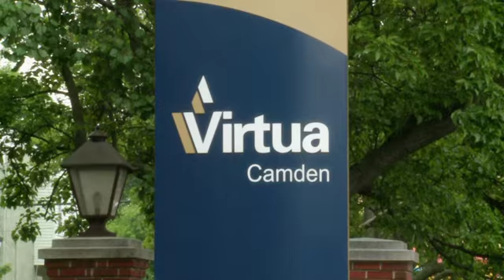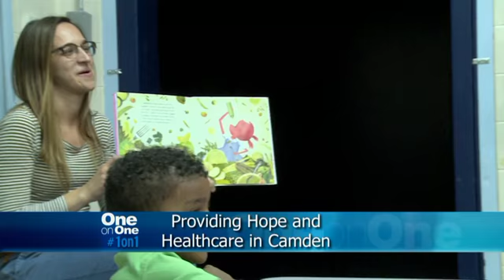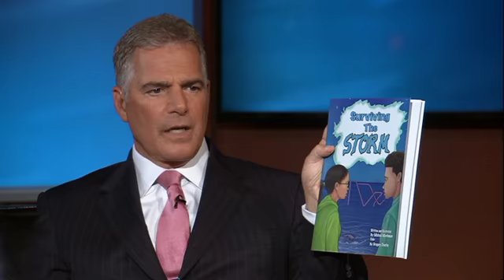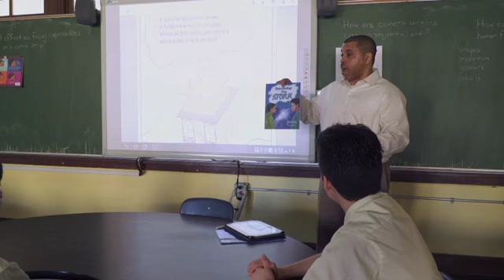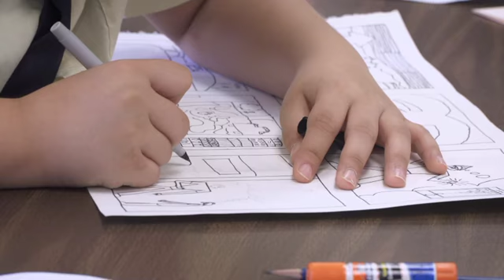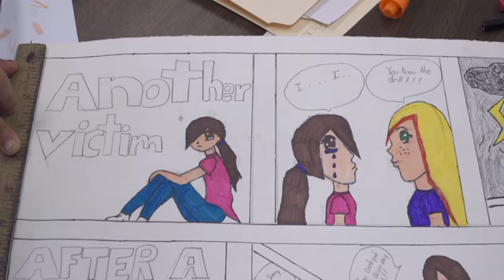Mayor Albert Kelly & Melissa Helmbrecht, Dr. Amit Bhalodia, Michael Markman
Steve Adubato talks to Bridgeton, NJ Mayor, Albert Kelly, and Melissa Helmbrecht, Executive Director of CASA of Cumberland, Gloucester & Salem Counties, to find out how the Give Something Back Foundation’s college scholarships for youth from needy backgrounds is a long term investment in the economy.

Joanna Gagis goes to Camden to examine the socio-economic challenges that prevent residents from caring for their health, and how Virtua's Kyle W. Will Family Health Center treats children with behavioral issues that often stem from the violence in their communities.

Jersey City art teacher, Michael Markman, talks about his passion for art, how he teaches illustration to his students and his graphic novel, "Surviving the Storm" about a family using survival skills to live through Super Storm Sandy.

11/3/2016